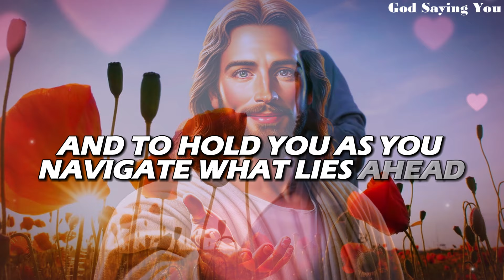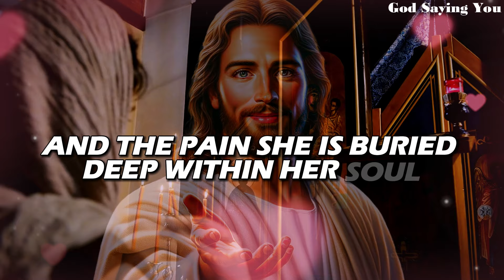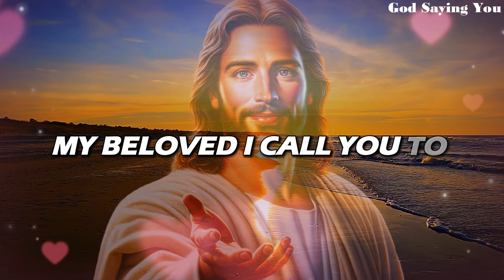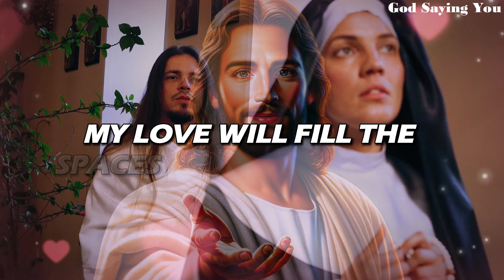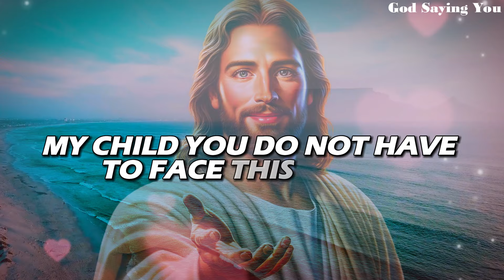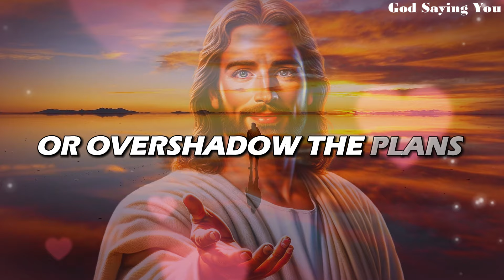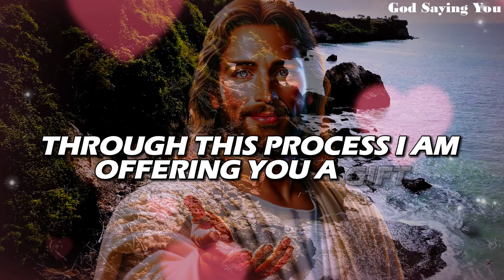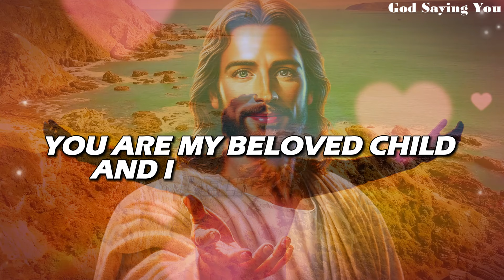God Says - I am Very Sad Because You Always |God message today | Gods message today |God Saying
Feel the love, and embrace the faith! Drop an 'Amen' in the comments to spread the blessings! 🙏✨"

Gods Message
God Message
gods message
God's Message today
God helps
Godly quotes
Bible Quotes
God Message Tarot
Financial abundance
Angels message
Jesus message
Godly quotes
Lord Helps
Jesus quotes
God
God message
Jesus
Jesus message
God messages
Urgent message from God
Jesus says
Angel Signs
God msg
Angels message
Universe message
Money miracle
Life quotes
Faith quotes
Universe message
Angel message
God Message For You Today
God says
Positive life affirmation
1111
gods message
god message
God Message
Inspirational message
Spiritual guidance
Overcoming challenges
Belief and trust
Inner strength
Positive mindset
Self-improvement
Emotional healing
Personal growth
Spiritual journey
Hope and encouragement
Finding purpose
Motivational speech
Self-worth and self-esteem
Divine guidance
Divine intervention